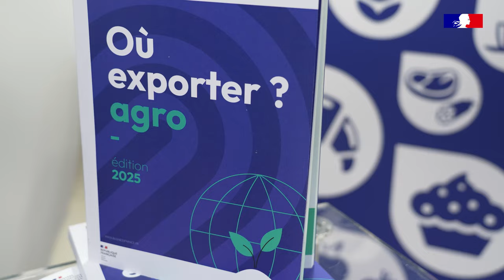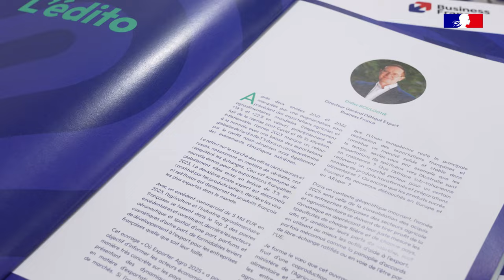Nouveau Livre Blanc Agro "Où Exporter ? " Édition 2025 | Business France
Êtes-vous une entreprise française dans le domaine des produits alimentaires, des équipements, ou des boissons alcoolisées ? 🍷🍏

Téléchargez gratuitement l'édition 2025 du livre blanc Agro: "Où Exporter ?"

Ce guide, créé en partenariat avec le soutien du ministère de l'Agriculture et axé sur la Souveraineté Alimentaire, vous donnera les clés pour conquérir de nouveaux marchés internationaux. 🌐💼

🔑 Ce que vous trouverez dans le livre blanc :
• 8 pages de décryptage sur les exportations mondiales, européennes et françaises des vins, aliments et équipements agroalimentaires ;
• 20 fiches thématiques couvrant les secteurs d'export clés pour la France ;
• Analyse de 40 pays avec des focus sur les dernières évolutions réglementaires.

➡️ Ne manquez pas cette occasion précieuse ! Téléchargez dès maintenant le guide

Suivez-nous pour plus de conseils et d'actualités sur l'exportation ! 🙌📊

Créateurs d’opportunités business, partout dans le monde 🌍

L’international est un enjeu essentiel de développement pour votre entreprise. Et si Business France était la rencontre qui vous booster sur la scène mondiale  !

 Nos trois métiers phares :
➡️ Accélérer les exportations, nous facilitons le quotidien des entrepreneurs en mettant à leur disposition la puissance de notre réseau ;
➡️ Générer des investissements et de l’emploi en France, nous valorisons l’attractivité de nos territoires et nos régions ;
➡️ Propulser les jeunes talents à l’international, nous opérons le Volontariat International en Entreprise (V.I.E).

Rejoignez la communauté des décideurs ambitieux et déterminés  !

En France et dans 53 pays, ce sont 1400 collaborateurs et un ensemble de partenaires publics et privés qui sont à votre écoute pour faciliter votre déploiement à l'international.